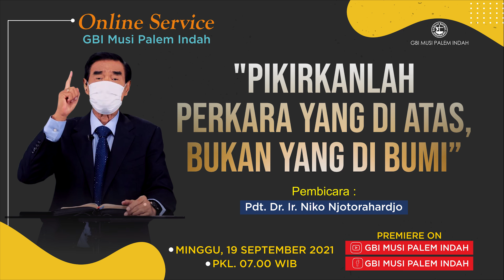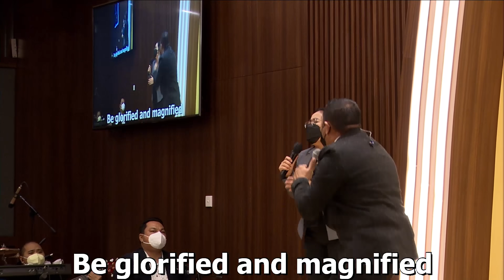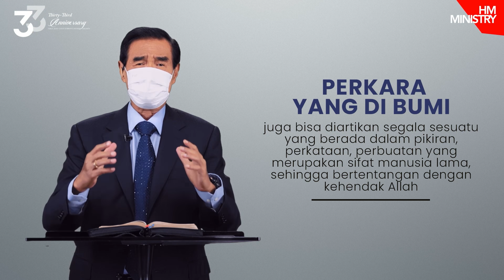Ibadah Raya Online : Minggu, 19 September 2021- Pembicara : Pdt. Dr. Ir. Niko Njotorahardjo